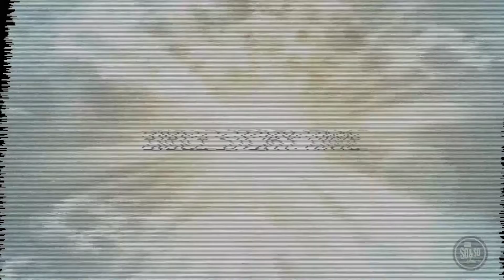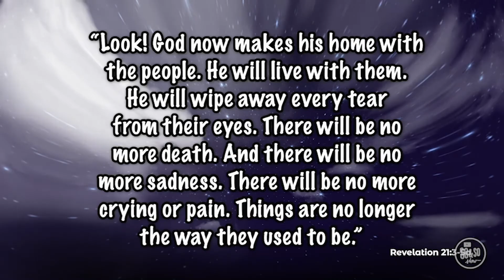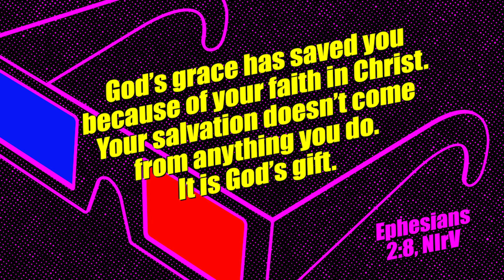K-5 Online Big Group July 25-26, 2020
It's our final week of FOCUS with our friend Josh!